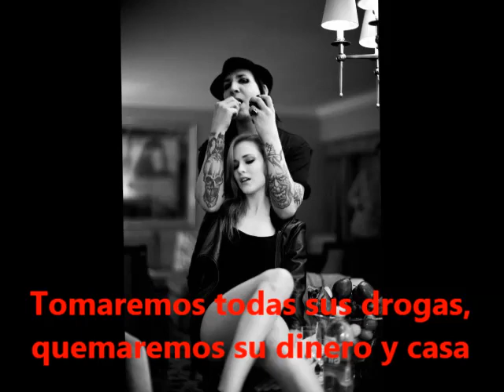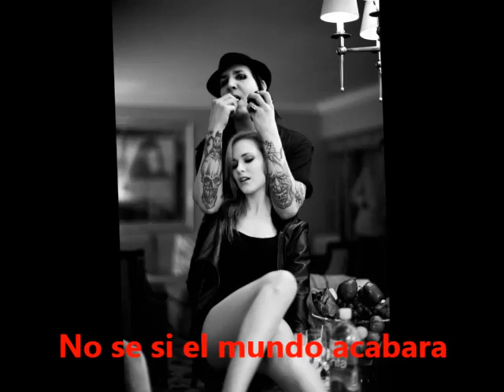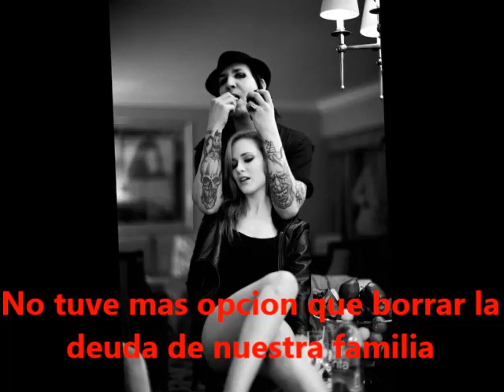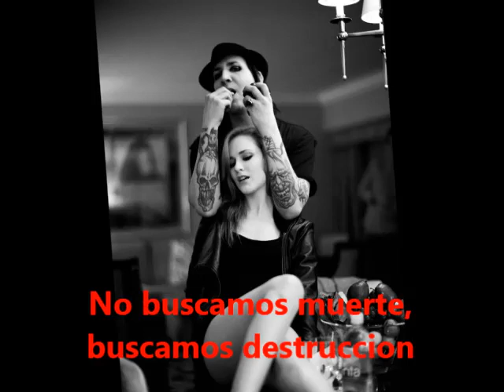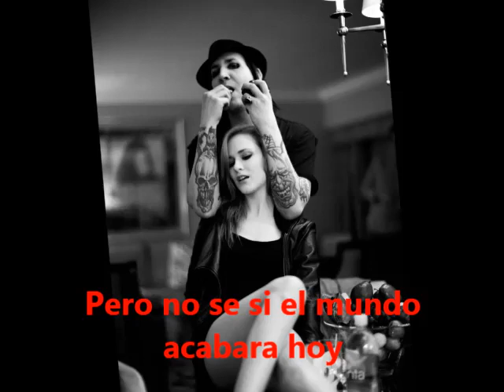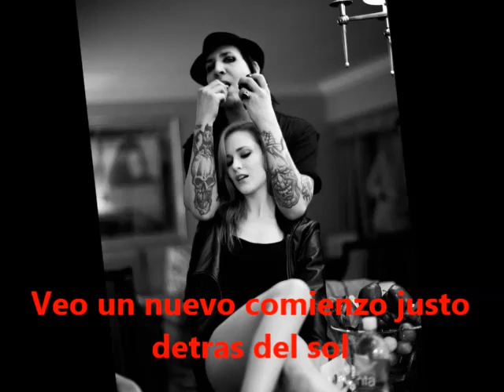Marilyn Manson - Running To The Edge Of The World Subtitulado Español